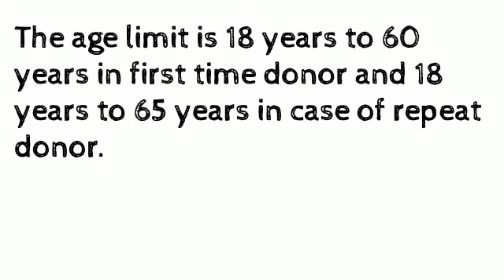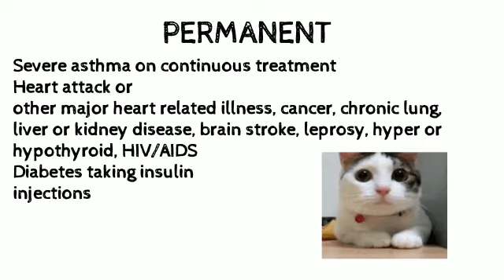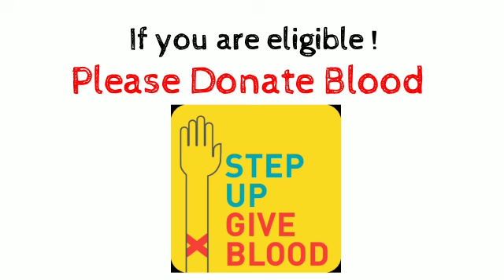Who Can Donate Blood?